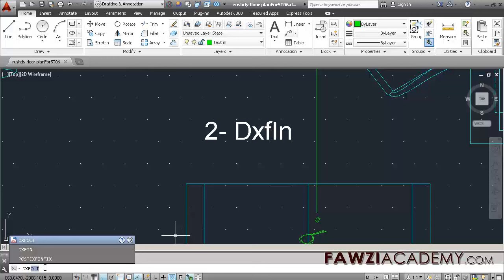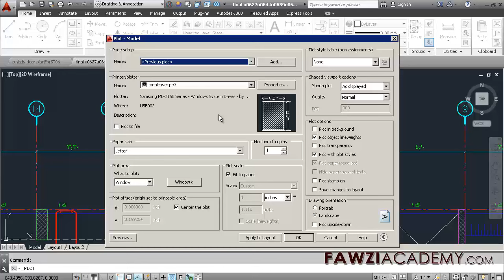In 3 semplici passi su come aggiustare educazione trama timbro AutoCAD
In 3 semplici passi in fretta, come risolvere rimuovere, educativo timbro trama, in AutoCAD, Autodesk istruzione per la versione studenti, file di disegno, da DXFOUT, DXFIN, salvare come disegno,
sbarazzarsi di prodotto da un prodotto educativo Autodesk
prodotto da un prodotto educativo Autodesk,
Autodesk studente autocad,
come rimuovere prodotta da un prodotto educativo Autodesk,

Info sui educativi Etichette di stampa Problemi di rimozione

Come rilevare disegni AutoCAD che contengono un timbro trama educativo